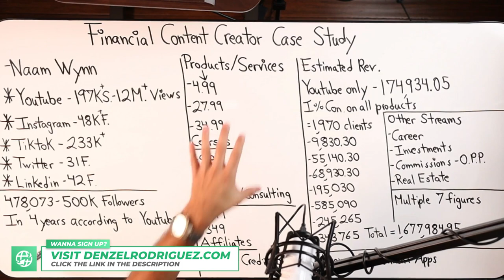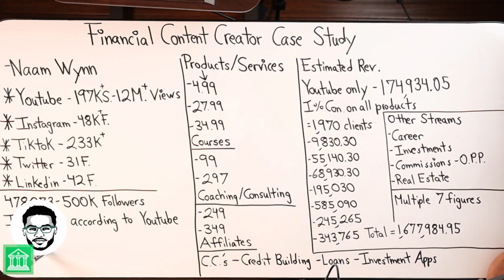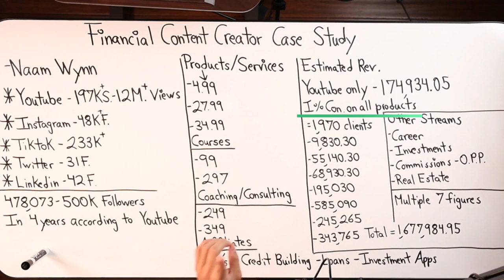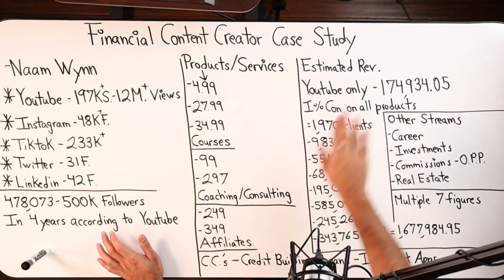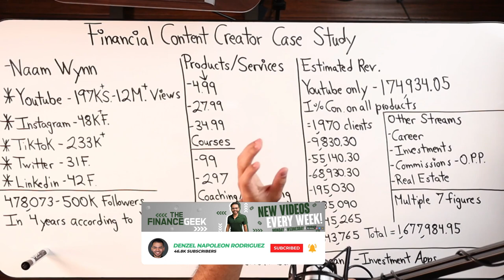Opportunities For Content Creation